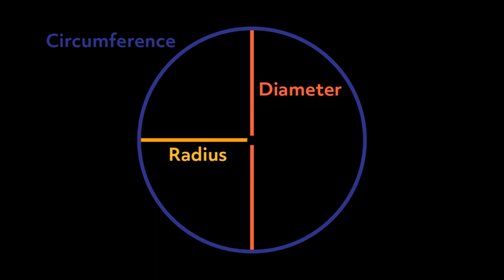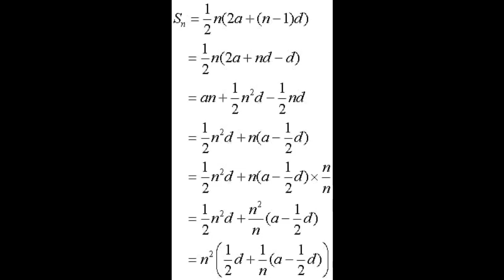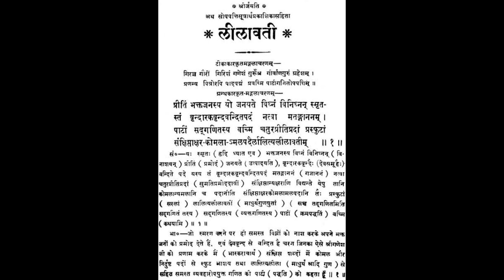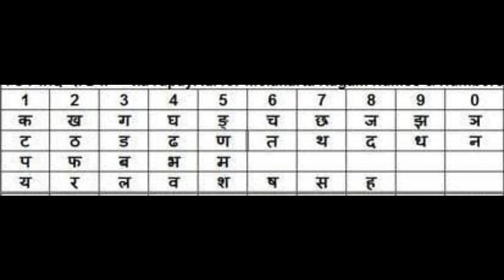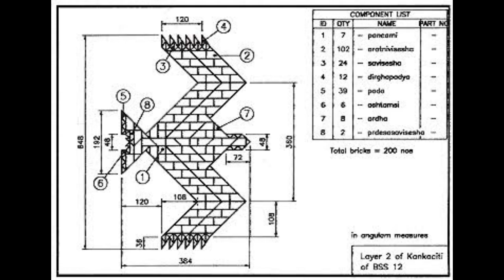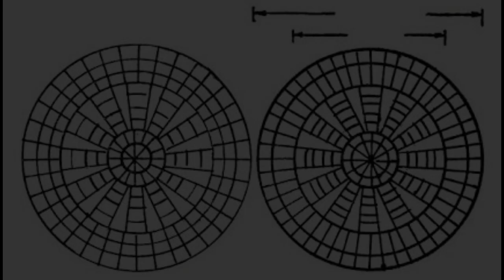Pi in Ancient India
Today is Pi Approximation Day. Here is a video giving a brief account of the contributions of Indians in the approximation of the value of Pi.